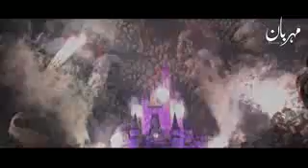Happy crismis||Latest Dacomentory 2018